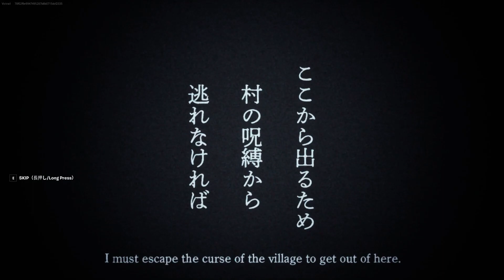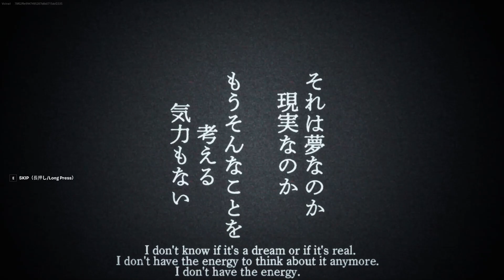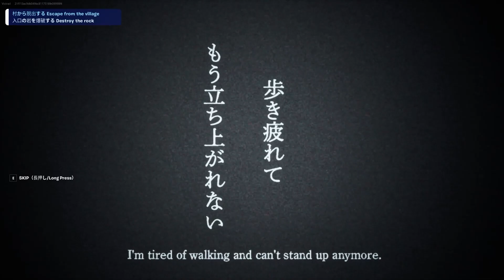Fortnite JP-Horror Village III Both Endings UEFN Map Full Guide (All 3 Keys Locations)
How to Play Jp-Horror Village 3 Horror Map in Fortnite Creative 2.0 - Jp-Horror Village III - 村　迷いし人が暮らす果て (Horror Escape) Map Full Gameplay Guide in Fortnite (UEFN Map).

Follow the Creator of this map for more updates:
Map Creator:- Yamashin0429

Timestamps:-

00:00 - How to Play Jp-Horror Village III Horror Escape Map
00:10 - Intro Cutscene
00:56 - Key 1 Location
01:24 - Key 2 Location
02:26 - Key 3 Location
04:06 - Dynamite Location
05:04 - Destroying The Rock
06:25 - How To Get Normal Ending
07:18 - How To Get Bad Ending